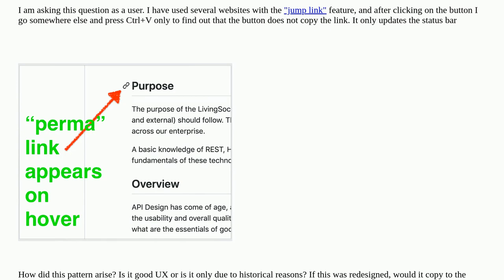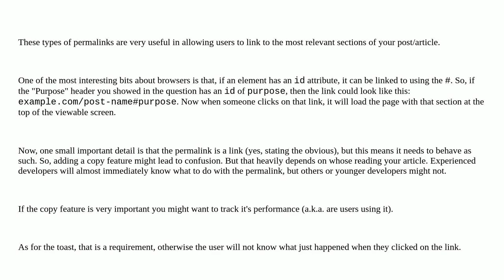Ux: Why does "jump link" pattern not copy?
Why does "jump link" pattern not copy?

A special thanks goes out to the awesome community

  navigation design-patterns html hyperlinks